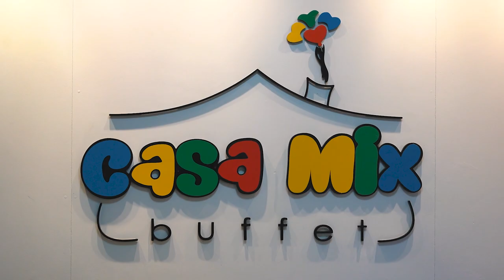Aniversário 6 anos Maria Eduarda - Tema Música e TIKTOK